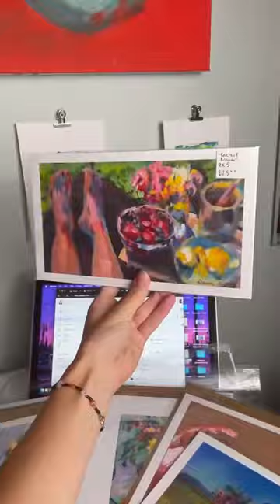Making some new prints for my shop 🖤